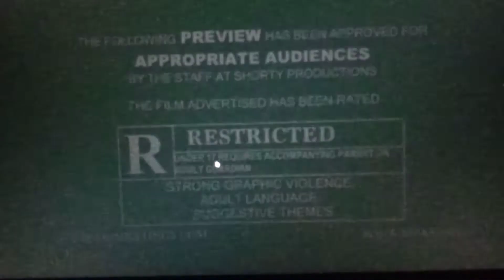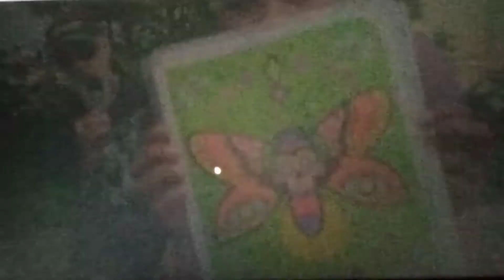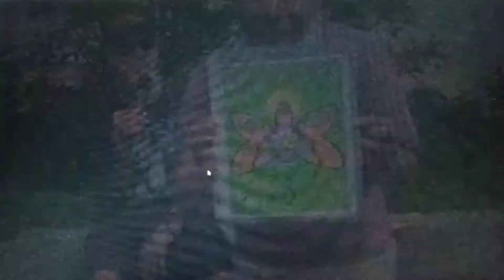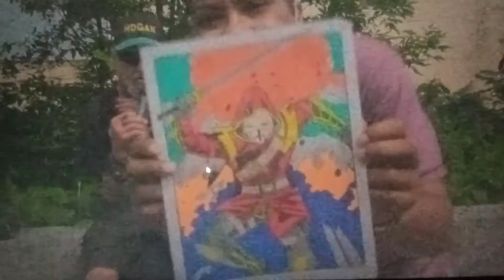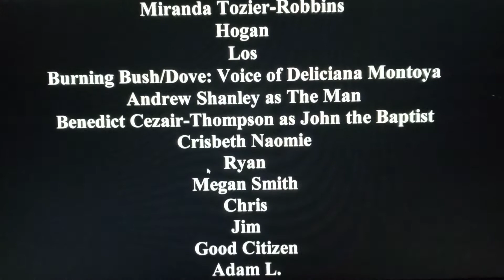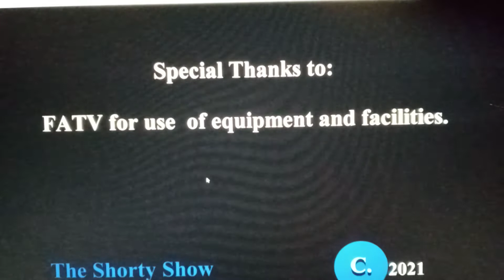The Shorty Show August 2021 (last 10 Minutes)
The second half of the The Shorty Show August 2021. Celebrating the Show's 23rd anniversary.